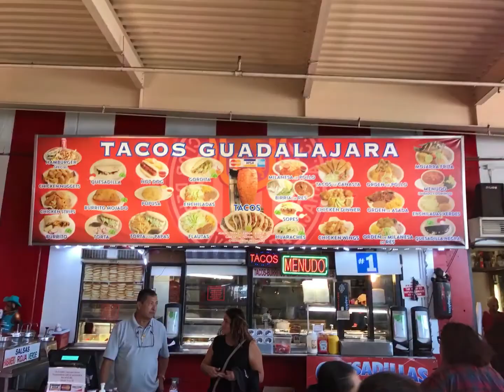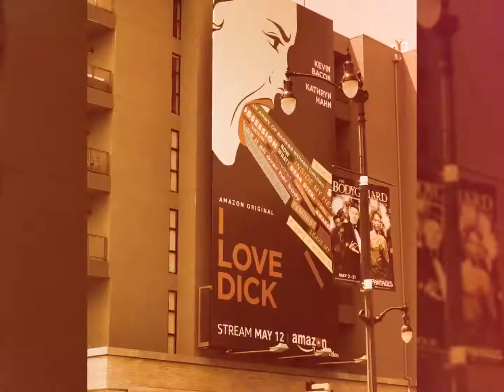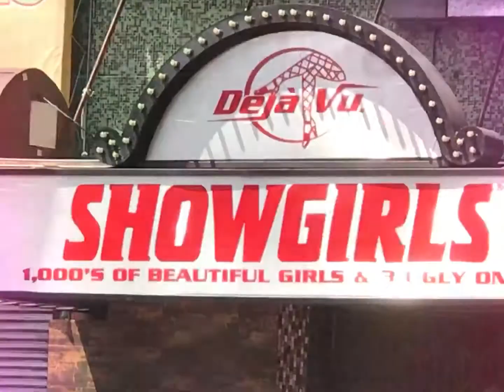May 16, 2017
Los Angeles tour sonido caluda mayo 2017